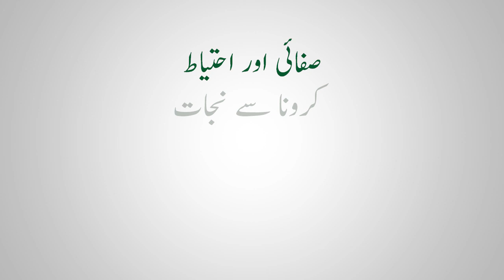Together we can, and together we will defeat Corona Virus | Corona Free Pakistan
Together we can, and together we will defeat Corona Virus; let’s join hands to safeguard ourselves and our loved one 🇵🇰